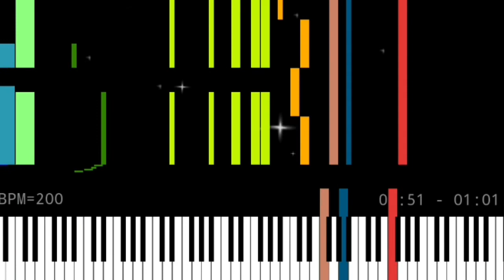空中分解 5000 нот + новый саундфонд / + New SoundFond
•MIDI
Автор: Yokkin
Ноты: 5000
•SonndFond
Автор: Paku1500
Имя: piano-mgg.sf2